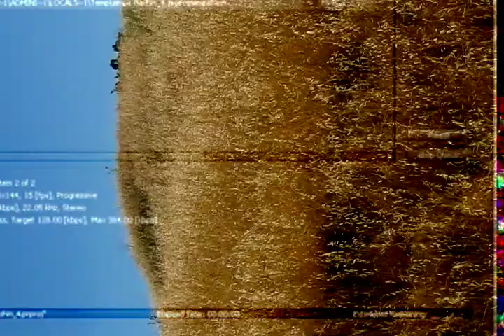3d crapola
elsgs  oa# nded) sele
# Privamission unless they consist entirely of content you created yourself.te (Viewmission unless they consist entirely of content you created yourself.a sreeleble b# e world (Recommended)
# Private (Viewable mission unless they consist entirely of content you created yourself.by you and upy youre an seled up to # e world (Recommended)
# Private (Viewable by you and up2re5 people)